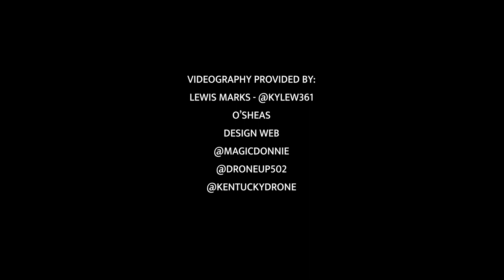Spring in Downtown Louisville looks different this year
Spring in Louisville looks different this year, but spring in Louisville still brings hope. As we separate, we realize we stand together. And although we are apart, we realize we are never really alone. We got this Louisville. Do your part to flatten the curve. Because our frontline workers are depending on us to stay healthy – at home, so we can come back together, stronger than ever. We can’t wait to see you. Thank you to all frontline workers who are leading this battle.